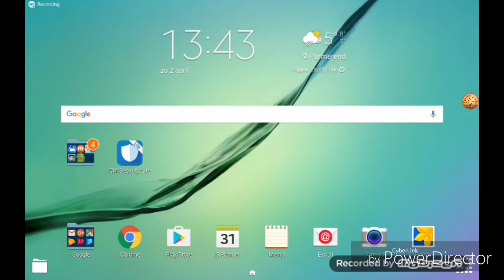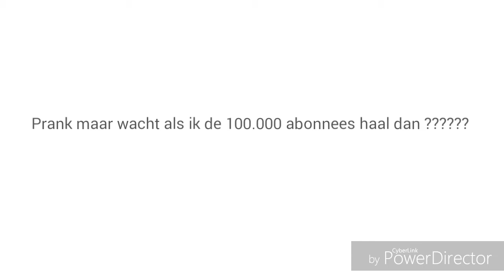Minecraft #11 Esmaa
Lol